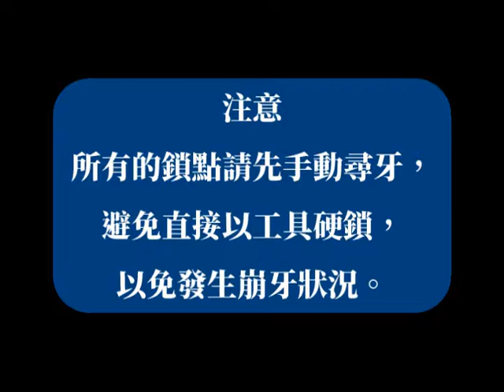NISSAN 2020 SENTRA SPR中下2結構桿（ES-N0101）安裝流程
SPR鋁合金底盤強化結構桿：提升安全性與舒適性

SPR底盤結構桿採用6字頭鋁合金材質製造，底盤結構桿可全面增強車身剛性，防止車體變形，平衡四輪扭力並增加底盤壽命，SPR研發多款底盤結構桿，針對各種車型、需求，安裝底盤結構桿可增加車身安全性及駕駛舒適性，提高彎道行駛時的穩定性。